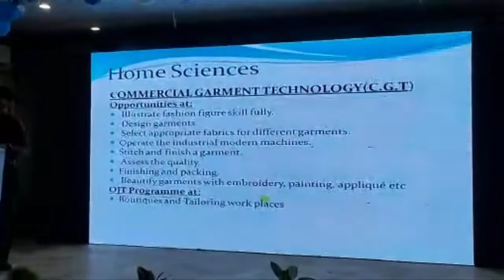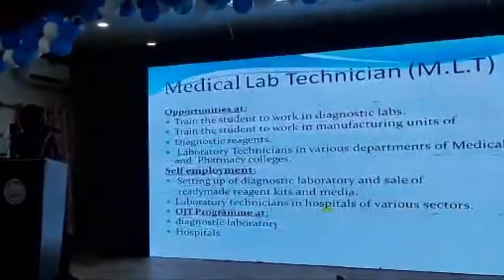LIST OF VOCATIONAL COURSES IN AP & TELAANGANA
IVC CSE AP  CHANNEL IS DEDICATED TO STUDENTS WHO STUDIED INTERMEDIATE VOCATIONAL COURSE COMPUTER SCIENCE ENGINEERING. ALL SUBJECT LESSONS WERE EXPLAINED IN TELUGU AND ENGLISH.
SO STUDENTS STATE WIDE UTILIZE THIS OPPORTUNITY.
IN THIS CHANNEL USES GENUINE SOFTWARE PRODUCTS ONLY.
POWER POINT PRESENTATIONS AND RECORDED VIDEOS ALL ARE GENUINE.
my website link to download study material